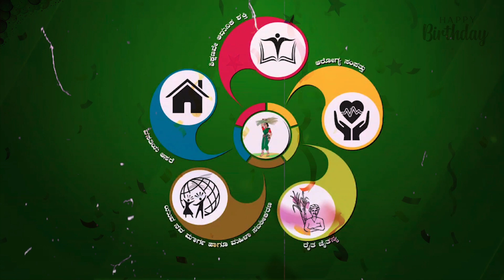Kumaraswamy || Haradanahalli Deve Gowda Kumaraswamy || Born 16 December || Kumaranna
Kumaraswamy. Haradanahalli Deve Gowda Kumaraswamy, (born 16 December 1959) known among followers as Kumaranna (Kumar, the elder brother), is an Indian politician and businessman who served as the 18th Chief Minister of Karnataka from 23 May 2018 to 23 July 2019.